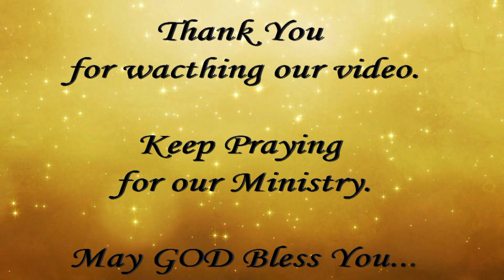Unbelief @ Kadesh (తెలుగు)